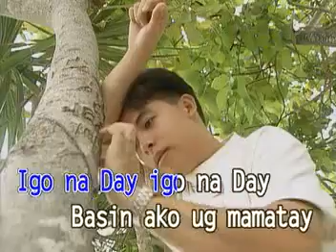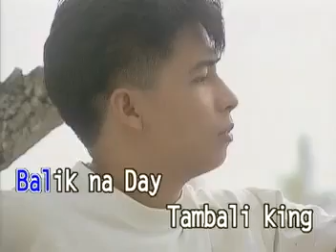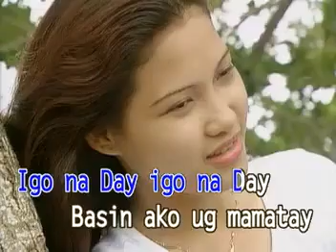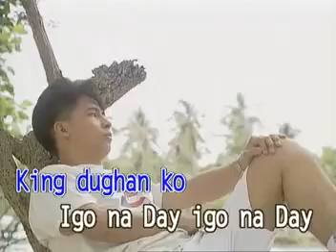IGO NA DAY